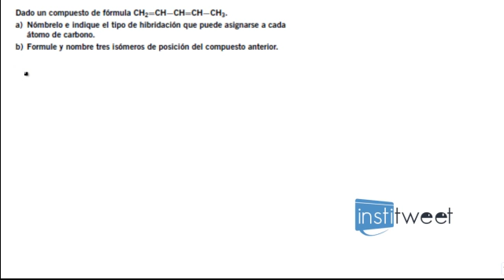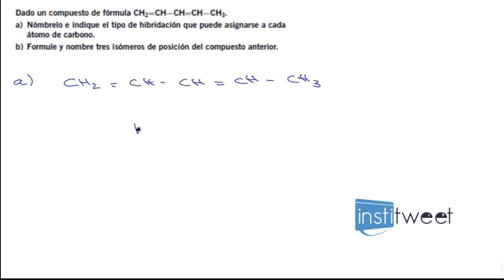Problemas resueltos isomería selectividad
Enunciado del ejercicio resuelto:
Dado un compuesto de fórmula CH2=CH−CH=CH−CH3.
a) Nómbrelo e indique el tipo de hibridación que puede asignarse a cada átomo de carbono.
b) Formule y nombre tres isómeros de posición del compuesto anterior.